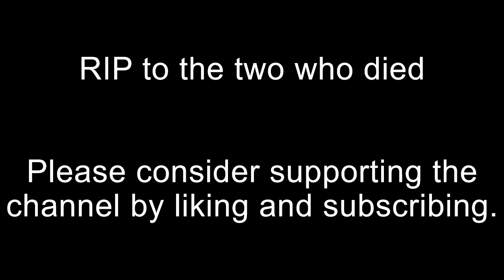The Death of Jim Reeves